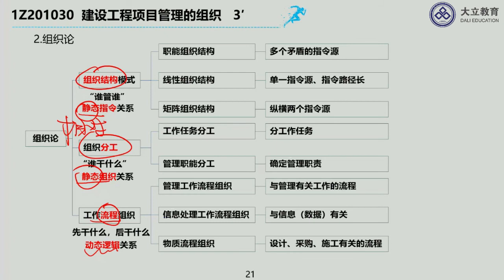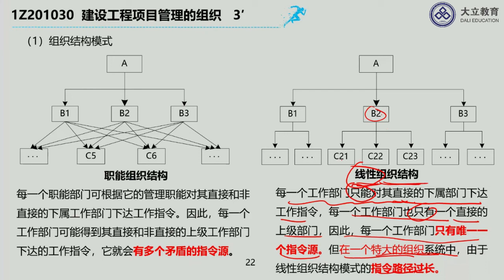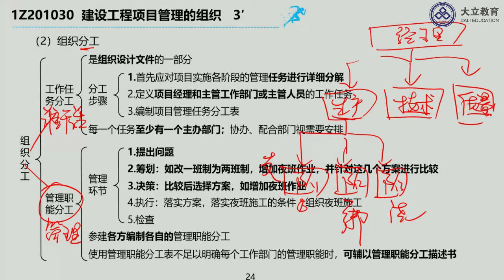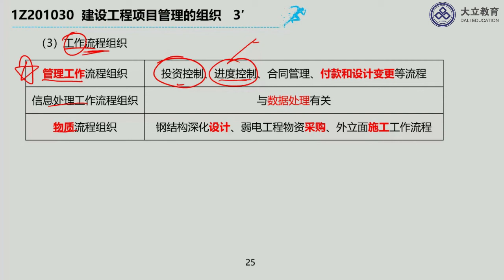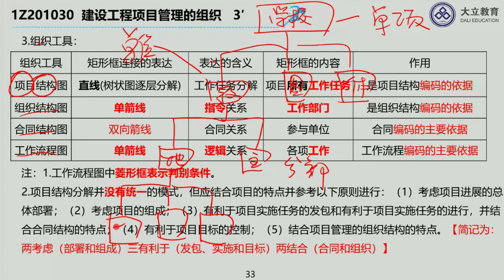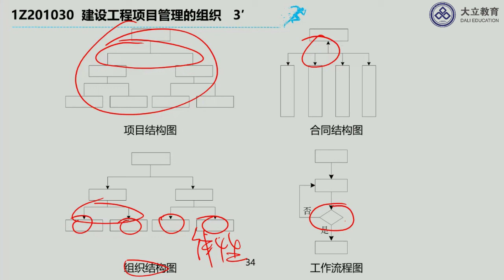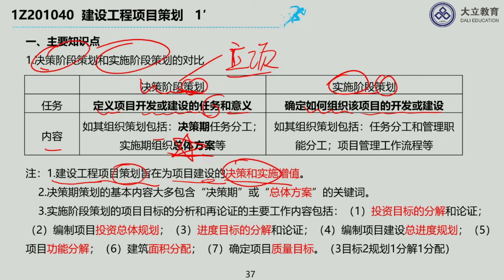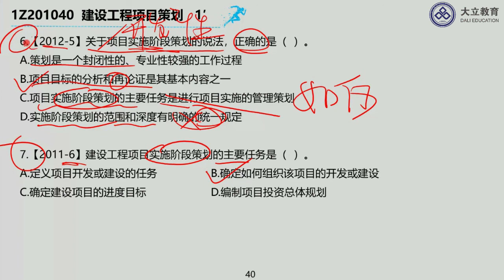2020一建管理精粹强化2